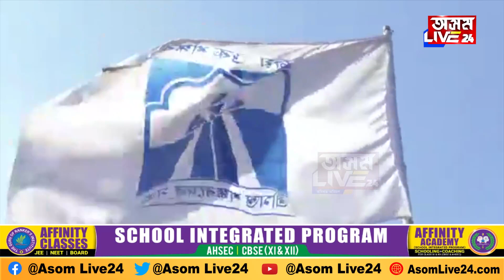বিৰ্তকই লগ নেৰা হৈছে শংকৰ সংঘক, এইবাৰ ভুক্তভোগী পৰিয়ালে এৰিলে সংঘৰ সদস্য পদ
বিৰ্তকই লগ নেৰা হৈছে শংকৰ সংঘক
এইবাৰ ভুক্তভোগী পৰিয়ালে এৰিলে সংঘৰ সদস্য পদ